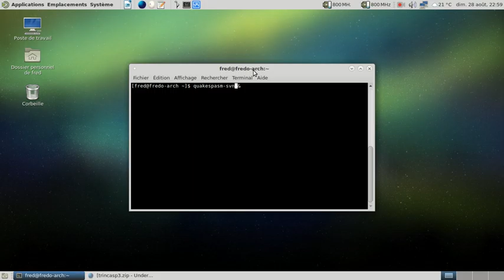Quake - The Hub - Nightmare access